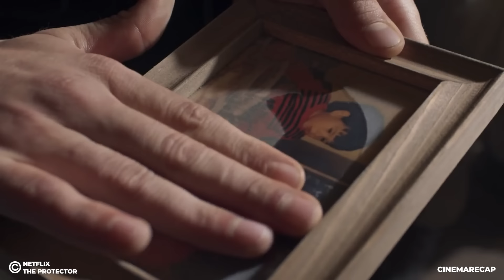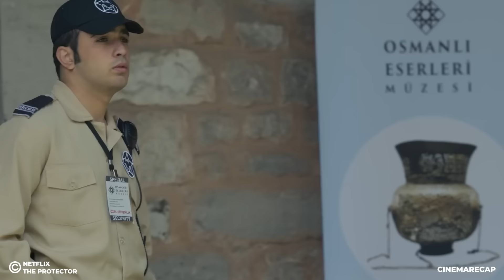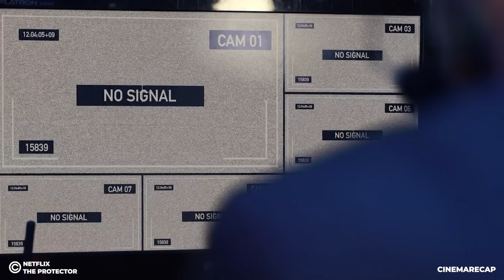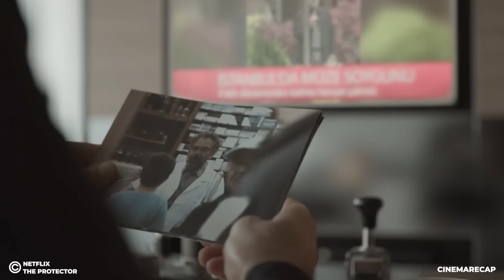Man Finds A Mysterious Shirt that Grants Him Ultimate Superpower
This Is a Story Recap for A Drama Movie Called The Protector